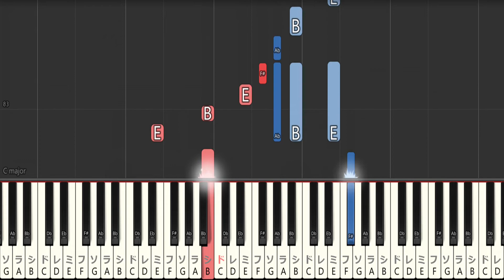【ピアノ演奏】Hello, Again 〜昔からある場所〜/My Little Lover (Mukashi Kara Aru Basho) 【piano cover】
My Little Loverさんの「Hello, Again 〜昔からある場所〜」をピアノで演奏しました。

ピアノ初心者や未経験者でも弾けるよう簡単にした動画もありますので、興味がありましたら是非確認してみてください。

■サイト
・初心者ピアノ耳コピ・即興講座